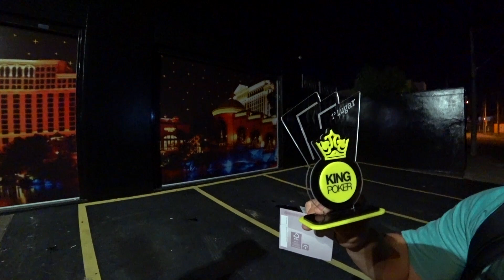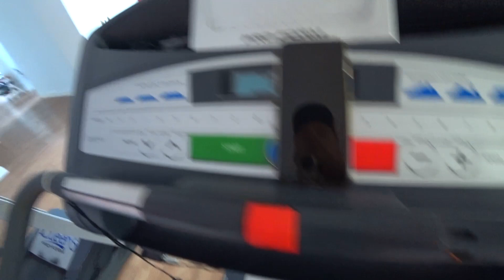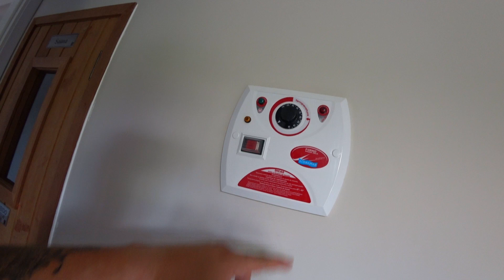QUASE NOS DIVORCIAMOS !